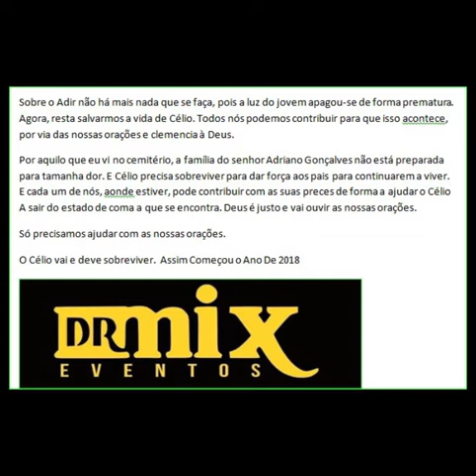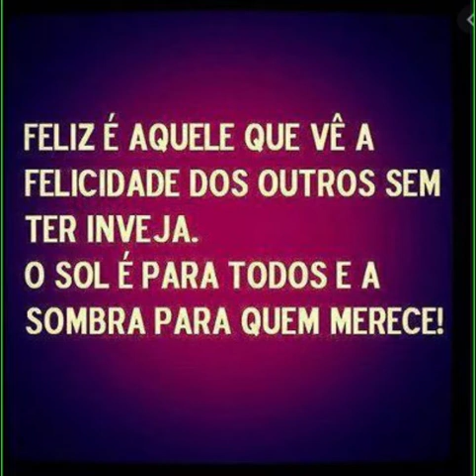A mortes Destes 2 Jovem Que Marcou Muitos Angolanoos Dos Anos 2018 E 2020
No ano de 2018 morre o Adir tinha apenas 24 anos de idade e estava a estudar nos Estados Unidos da América. Recentemente regressou em Angola para passar férias com a família.
Porém, no dia 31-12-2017, foi convidado pelo amigo identificado apenas por Pastor, causador do acidente, a festejar a passagem de ano na discoteca Black Star.
Para não se sentir sozinho, Edir convidou também o seu irmão mais velho, Célio Gonçalves e os três foram então ao local da festa onde se divertiram noite toda.

E no ano de 2020 morre a jovem Erica Patrícia foi morta no Mussulo após tentativa de estupro, na madrugada desta da quarta-feira, 1 de Janeiro de 2020

Uma nota de imprensa da administração Comunal do Mussulo, confirmada por fontes policiais, explica que um crime de Ofensas Corporais com arma branca (faca) resultou em morte  da  Cidadã Erica Patrícia Chambula Basílio solteira de 20 anos de idade ocorrido por volta das 04h00 no bairro Cambaxi  concretamente na zona da Boia Amarela no interior de uma festa, desferido com um golpe na região das costelas e socorrido na Clínica Girassol.

l►Por motivos de diretos autorais de Videos + Contiudos e Imagem Do Seu, Não Esite  entrar encontacto connoco e nos Removemos o seu Video E Os Conteudos.